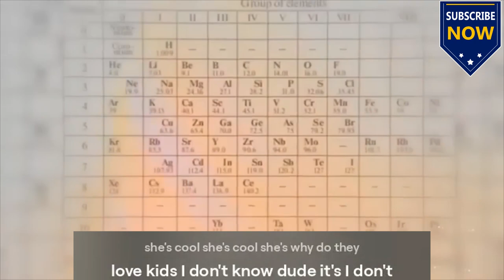Äther we forgot about it.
In this video, we explore the concept of Äther and why we may have forgotten about it. Join us as we delve into this fascinating topic!